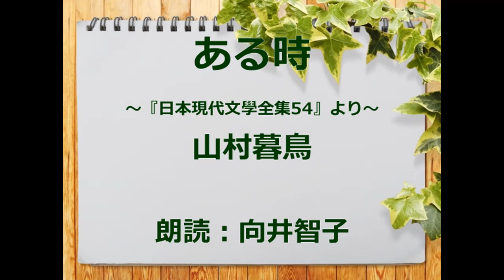（詩）ある時 山村暮鳥 朗読：向井智子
貧しさの中にあって、貧しさを喜ぶことができたら、心穏やかに暮らせるかもしれません。でも、貧しさを喜べ、喜べと自分に言い聞かせても、実際には難しい。冬の日向に咲く寒菊も　冬の寒さの中で生きる蠅も一人ぼっちの自分とどこか似ている…青空文庫から　山村暮鳥の詩をご紹介します。

　　ある時　　山村暮鳥

まづしさを
よろこべ
よろこべ
冬のひなたの寒菊よ
ひとりぼつちの暮鳥よ、蠅よ